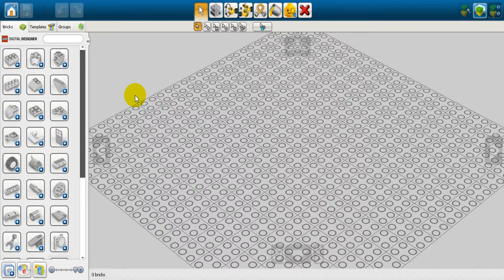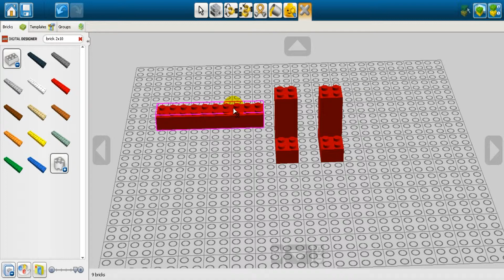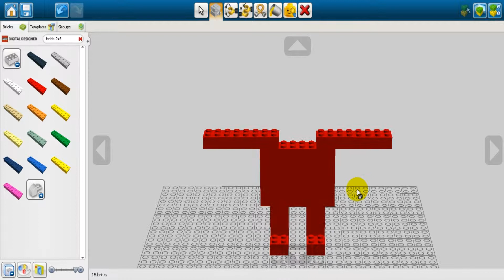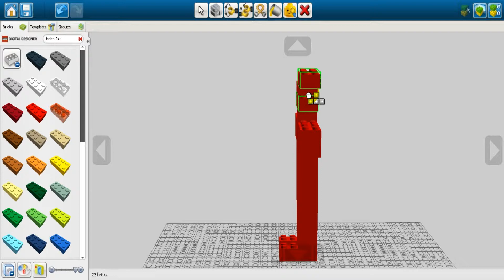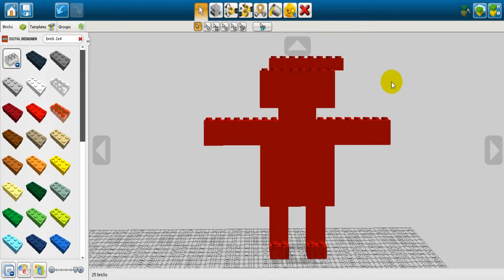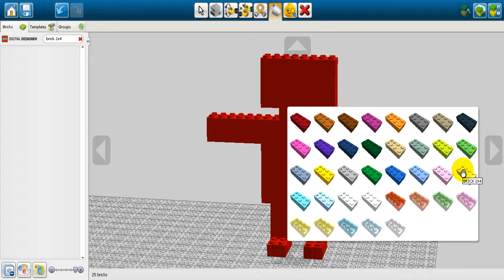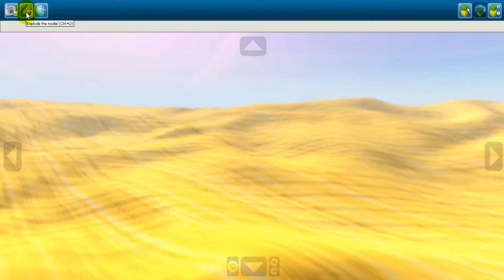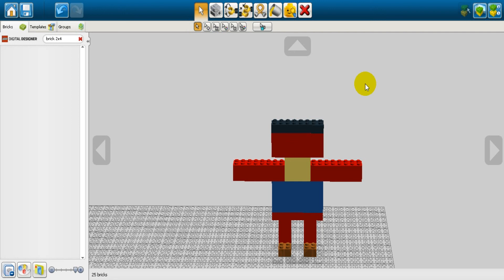LEGO Digital Designer : Brick Builder ต่อหุ่นยนต์ (Robot)_HSDA 00174